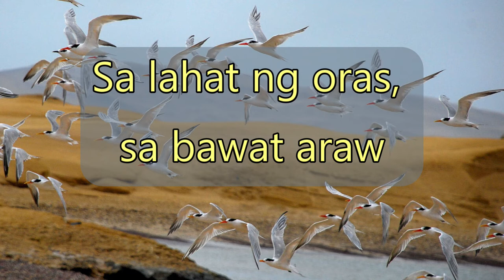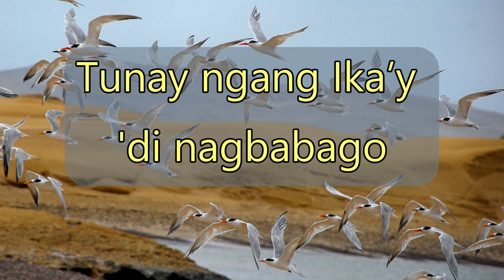Kay buti-buti mo Panginoon - Instrumental with lyrics